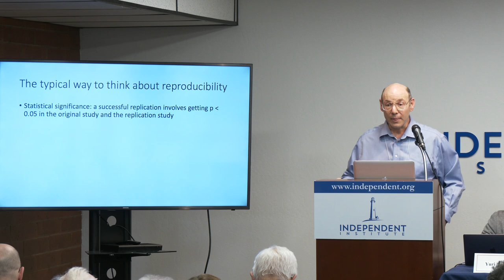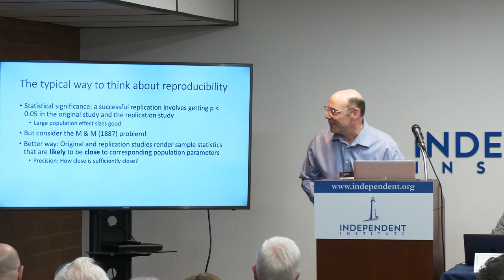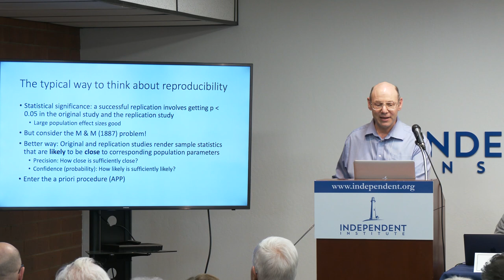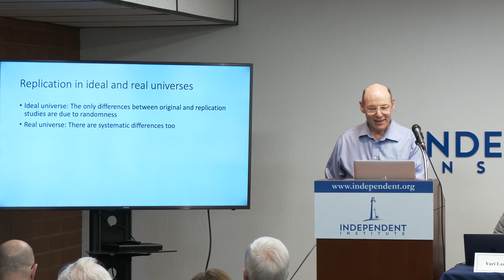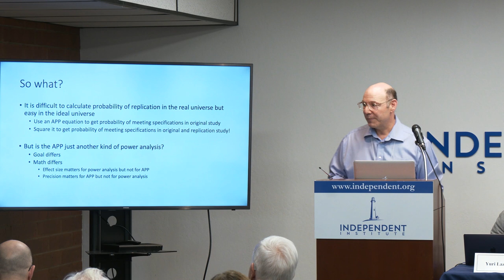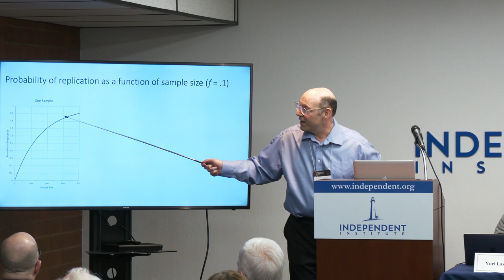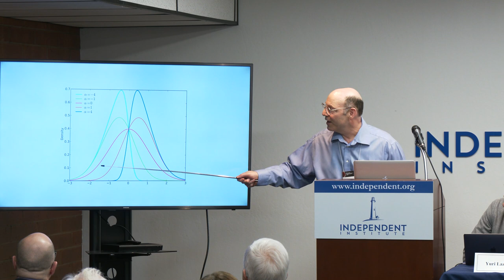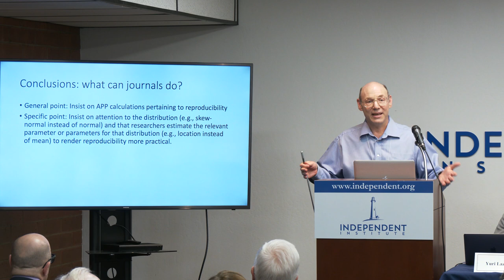David Trafimow: What Journals Can Do To Fix The Irreproducibility Crisis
Lecture by David Trafimow, Professor, Psychology Department, New Mexico State University

Abstract: "A successful replication is typically characterized by a statistically significant finding in the original study, and in the replication study, in the same direction. However, because significance testing is invalid, this characterization of a successful replication is similarly invalid. Journals should use a different conceptualization, whereby a successful replication entails a strong probability that the sample statistics of interest are close to their corresponding population parameters, in both original and replication studies. The a priori procedure enables researchers to use this alternative conceptualization, and journal editors could insist on it."

"Fixing Science: Practical Solutions for the Irreproducibility Crisis," held February 7th and 8th, aimed to illuminate the many problems facing responsible and reproducible science, identify means to alleviate those problems, and discuss the numerous ways in which colleges, universities, non-profits, government, and private citizens may carry out these recommendations.